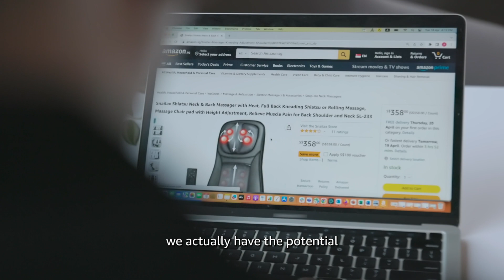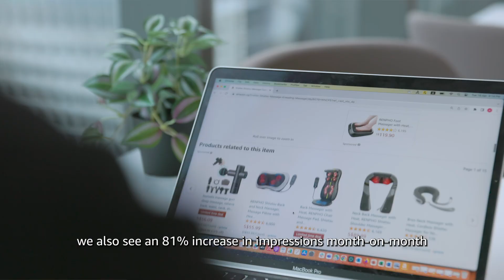Snailax - Seller on Amazon Singapore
Amazon helps businesses and entrepreneurs reach millions of customers in Singapore, giving the smallest of businesses the opportunity to compete next to the biggest household brands in our store.

Become an Amazon Seller ➤